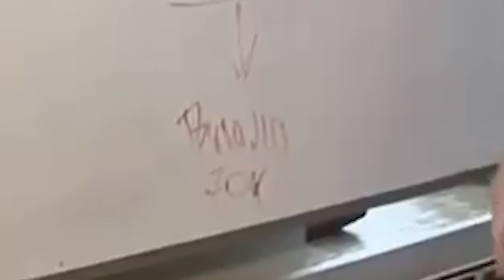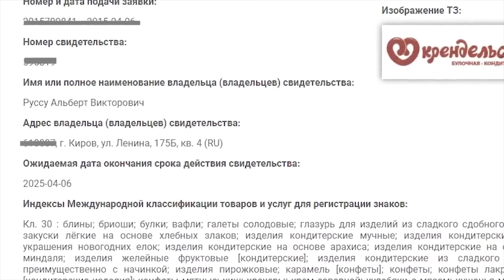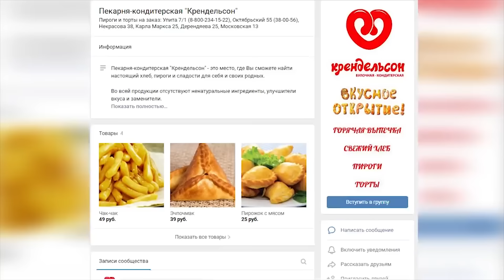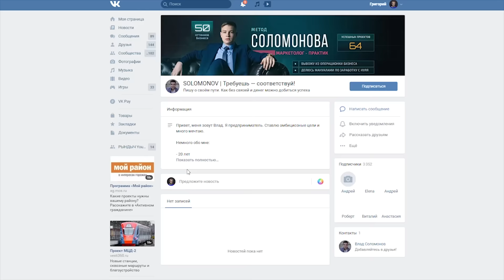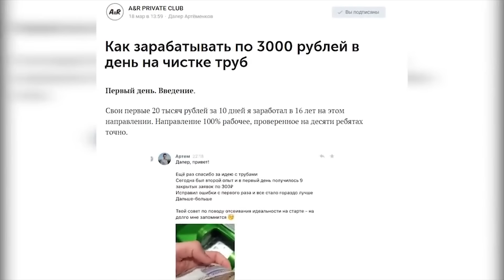ИНФОСАМКА С ПЕРВОГО КАНАЛА АНАСТАСИЯ РУССУ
SteakMaster REDMOND — это гриль, духовка и барбекю. 3 в 1! А еще нагрев до 240°, 7 автоматических программ.

Сегодня на обзоре инфосамка с первого канала Анастасия Руссу. Ей всего 18 лет, но она уже прошла множество бизнес тренингов, имеет свой успешный паблик в контакте, где продает все, что не приколоченно.

Все сказанное является оценочным суждением автора. Я не хочу никого обидеть. Все озвученные тезисы были использованы в саркастических и пародийных целях. Все материалы в ролике использованы с целью обзора.

* место под рекламу предоставлено в качестве благодарности за столь щедрую благотворительность в качестве добровольного пожертвования на развитие проекта “РЫНДЫЧ”.